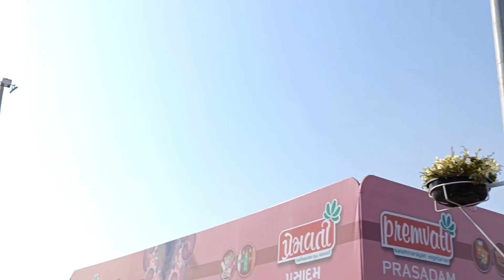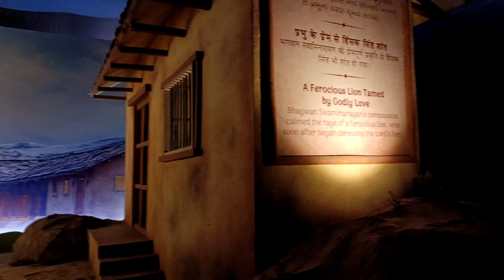Pramukh Swami Nagar Ahmedabad SatabdiMahotsav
Pramukh Swami Nagar Ahmedabad View